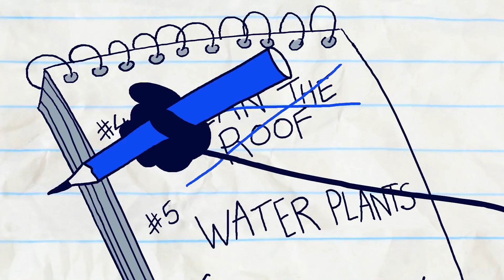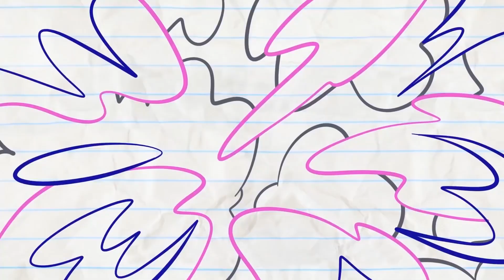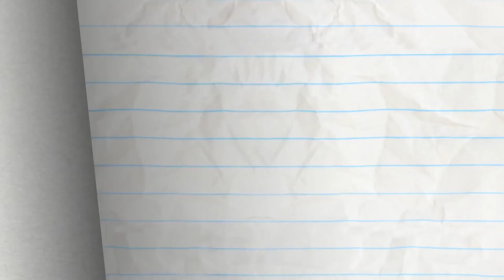Pencilmation Cartoons for Kids Pencilmate's Days are Numbered! 1080p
Pencilmation   Cartoons for Kids